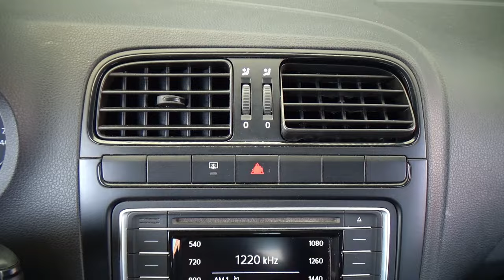Volkswagen / Vento / 2020 - 26468